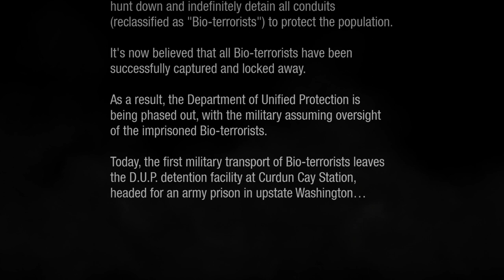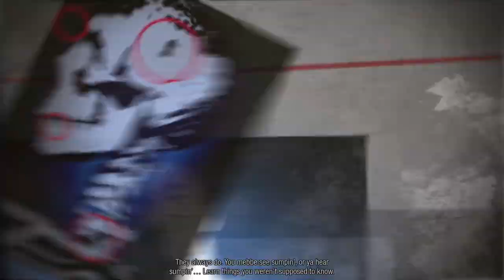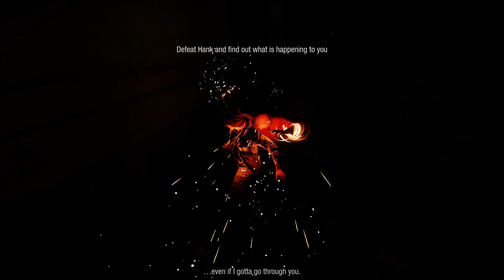inFAMOUS™ Second Son Super play part 1